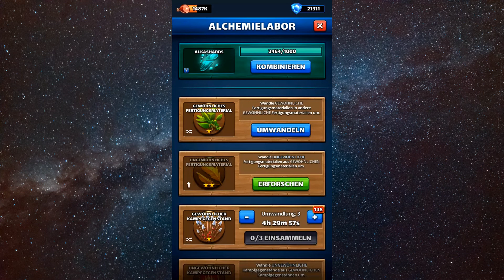Alkashards Kombinieren #11 Skid - Empires And Puzzles - Combine Alkashards #11 Skid